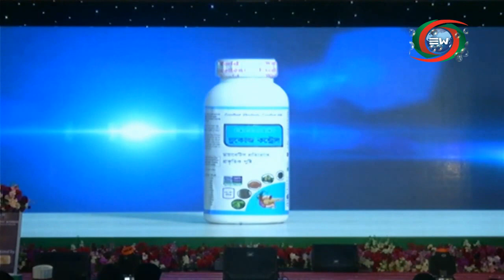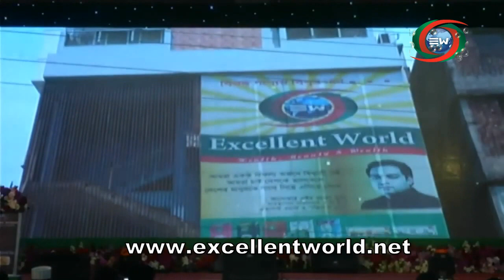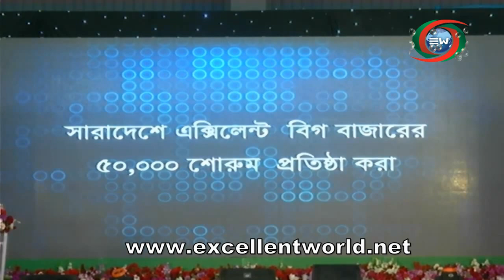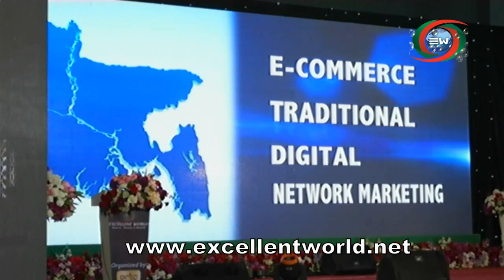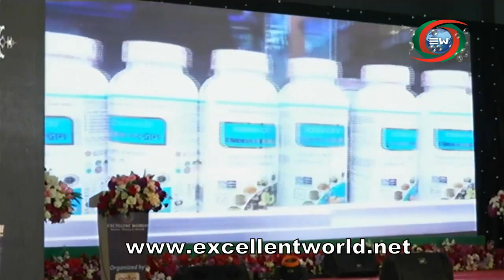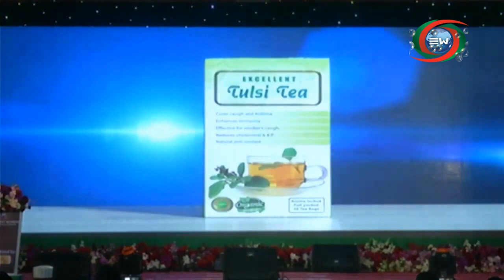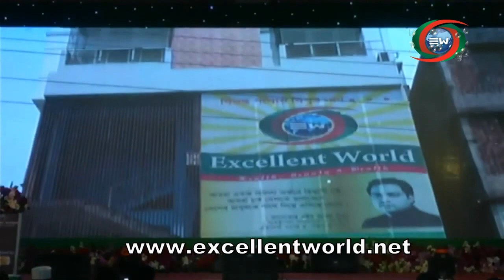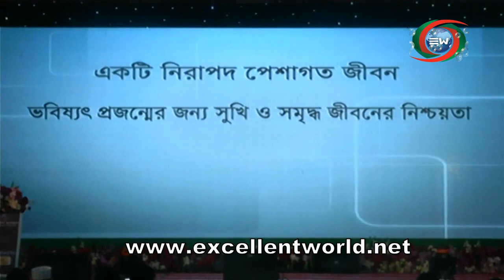7th Anniversary Member Conference Excellent World Celebration of Achievement Star Award 2019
7th Anniversery & Member Conference | Excellent World | Celebration of Achievement Star Award